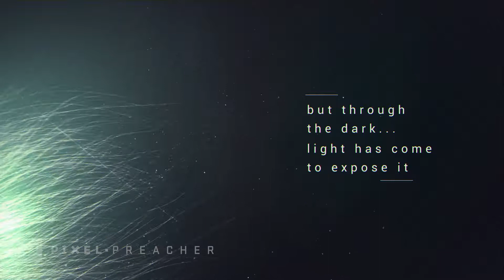Glow Sermon Series